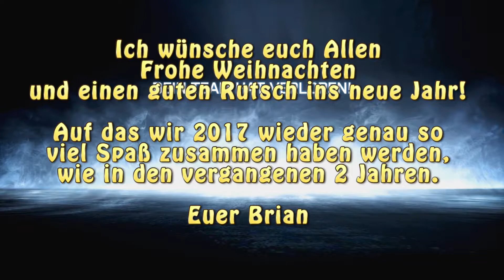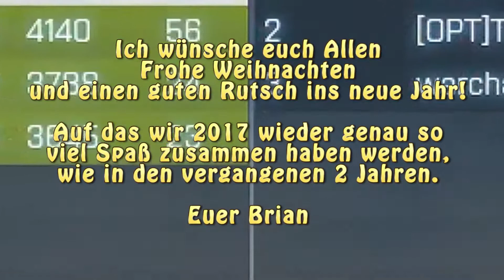Battlefield Retro Event bei OPT: BF3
~SW_Brian771 [Dennis]

Danke für das Anschauen unserer Videos! Wenn ihr Fragen oder Anregungen habt, dann könnt ihr uns gerne kontaktieren, z.B. über unsere Facebook-Seite.